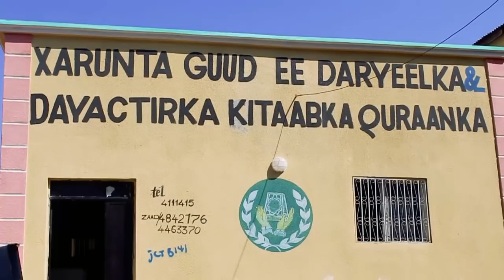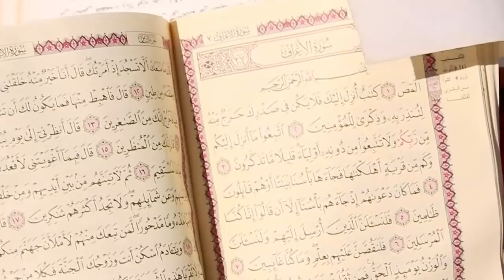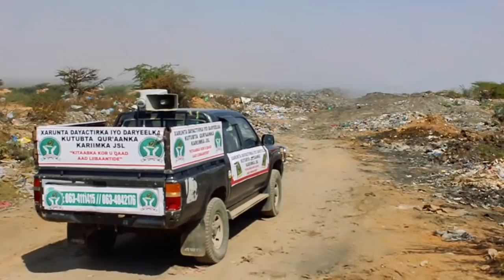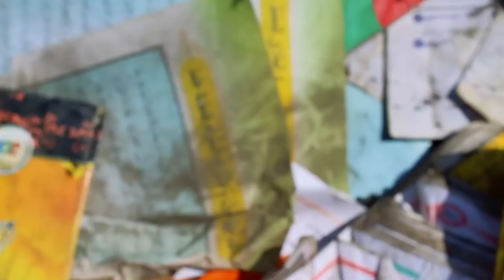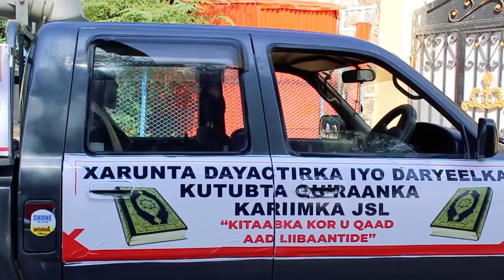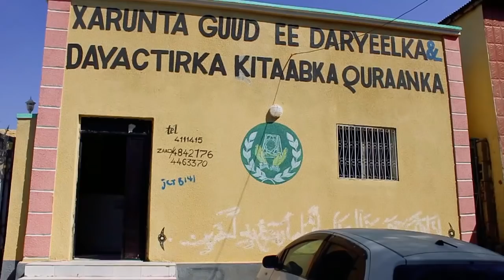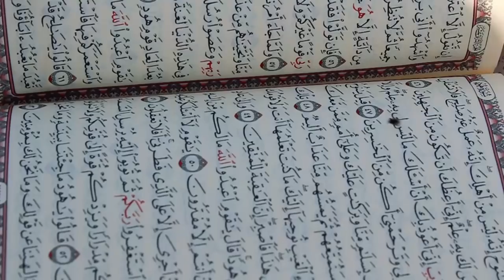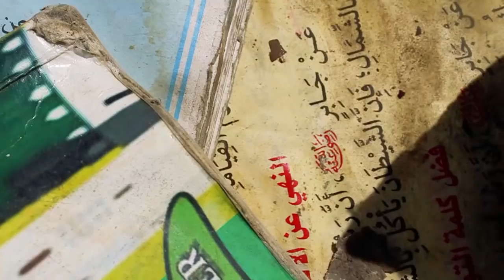Xafaayadaha & Qashinka Cida Ku Daraysa Kitaabkii Ilaahay Waxa Ay Yihiin" Xarunta Dayactirka Kutubta